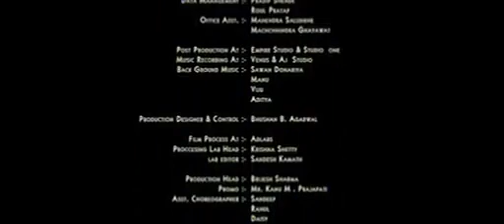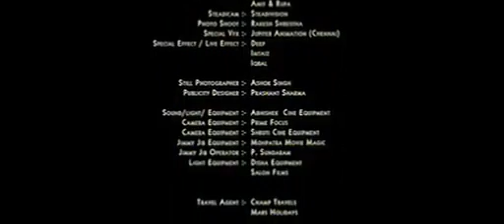ek second jo zindagi badal de part 3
pakistani new movies 2019
indian movies 2019
Jackie Shroff as Yuvraaj
Manisha Koirala as Raashi
Moammar Rana as Shantanu Roy
Nikita Anand as Tamanna
Rozza Catalona as Rozza
   Theatrical poster
Directed by Partho Ghosh
Produced by
Rachna Sunil Singh
Agastyaa Singh
Written by Amit Khan
Starring
Jackie Shroff
Manisha Koirala
Nikita Anand
Moammar Rana
Rozza Catalona
Gulam Khan
Arvinder Singh
Anand Raj Anand
Sawann Donirya
Cinematography
Damodar Naidu
Kumud Verma
Release date
11 June 2010